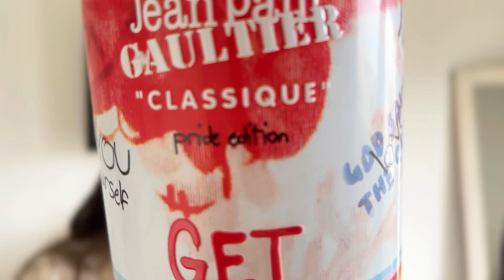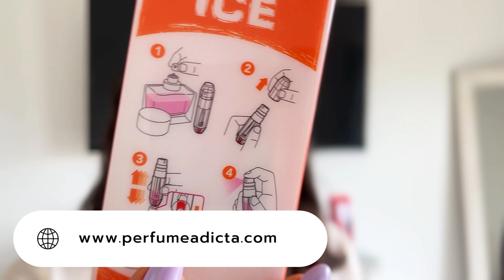PERFUMES QUE HUELEN CITRICO DIFERENTE: Classique PRIDE EDITION Jean Paul Gaultier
Hay una nota en particular en este perfume que es citrica, muy diferente a lo que acostumbramos percibir y ademas, es ADICTIVA! Quedate viendo para saber si lo compras o no.
Para seguirme en redes búscame como Perfume adicta me van a encontrar hasta abajo de la cama..